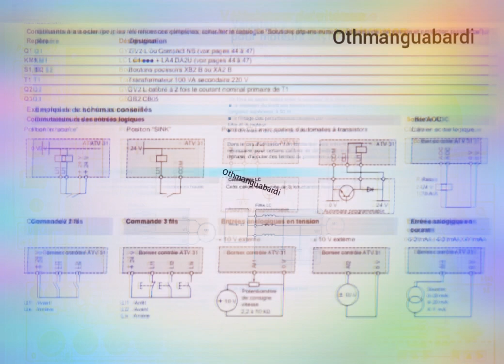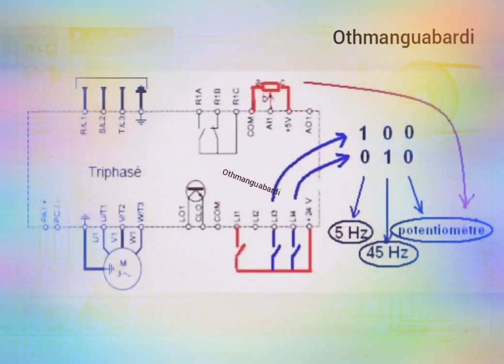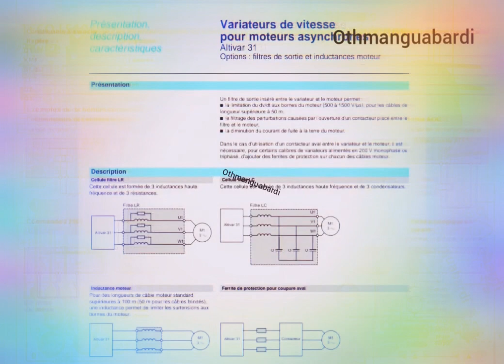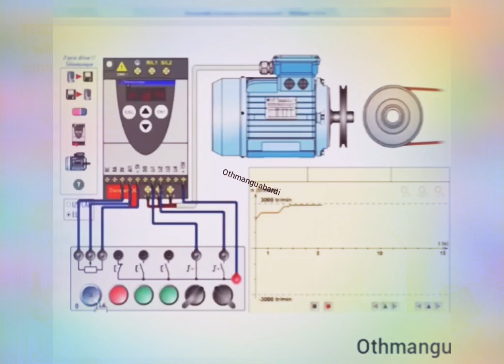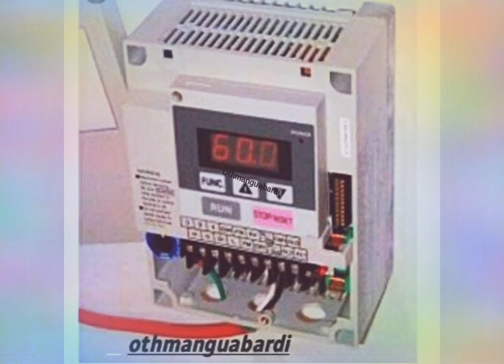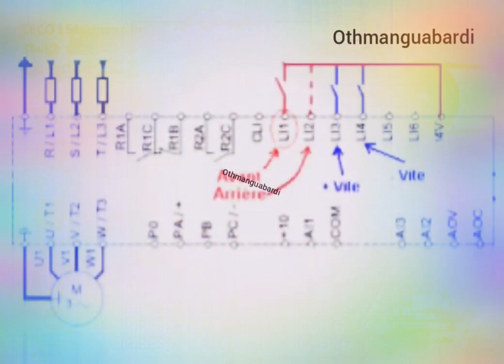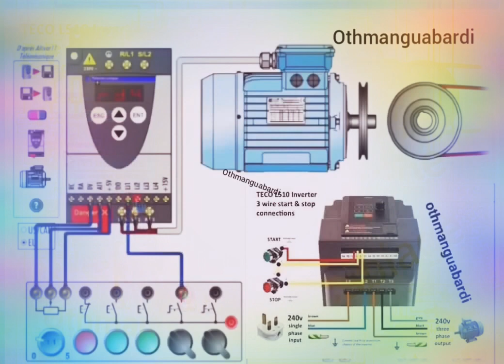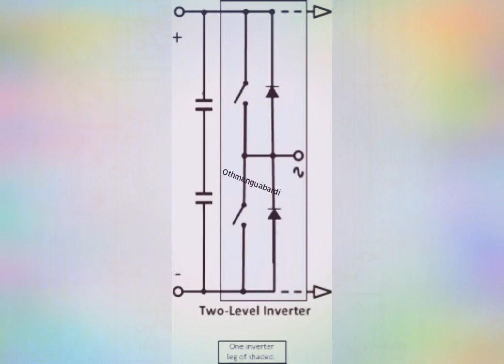fonctionnement d'un variateur de vitesse et leur rôle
numérique
schema_demarrage_etoile_triangle_2_sens